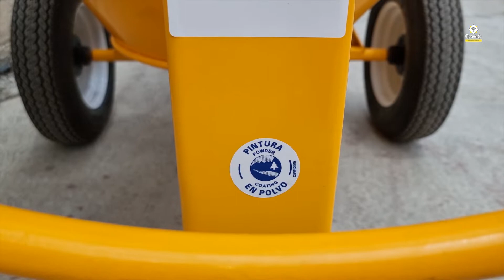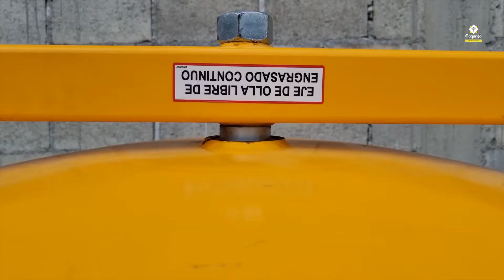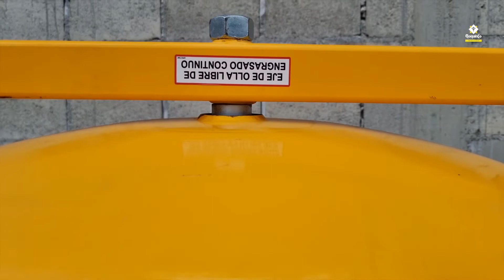🔥 Revolvedora 2 sacos marca CIPSA MAXI20 | Maquinco maquinaria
Conoce la revolvedora para 2 sacos de la marca CIPSA modelo Maxi 20. Retocada con pintura en polvo para disminuir el impacto de daño ecológico. Con llantas neumáticas de 13" y botón de paro de emergencia.

🔸 Si necesitas alguno de estos equipos o sus refacciones, los tenemos disponibles para entrega inmediata.
✈️ Hacemos envíos a toda la República 🚚📦